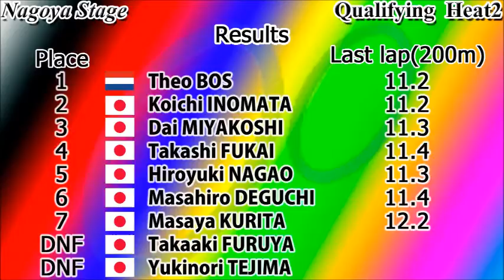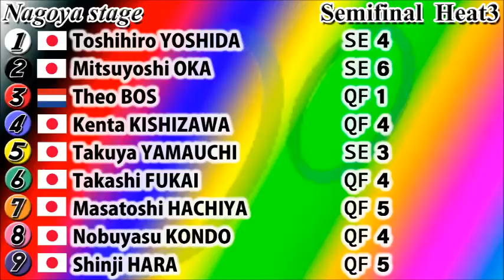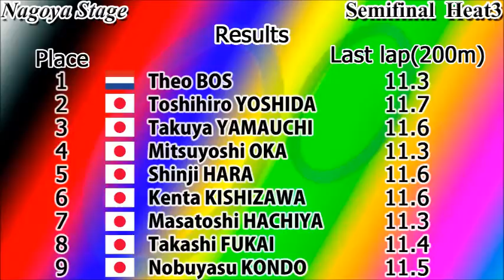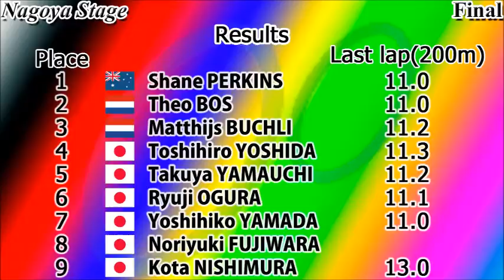【Theo BOS】KEIRIN Japan tour 2016 #4 Nagoya stage digest